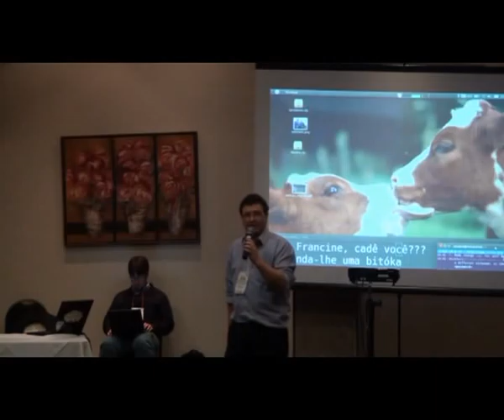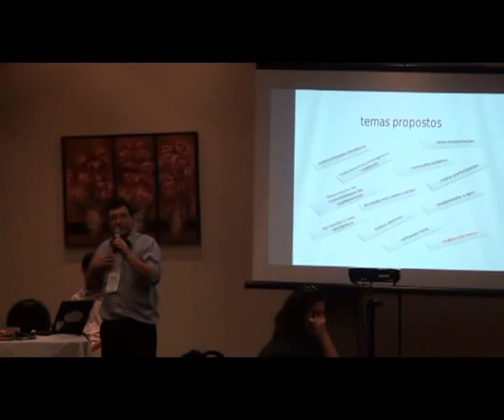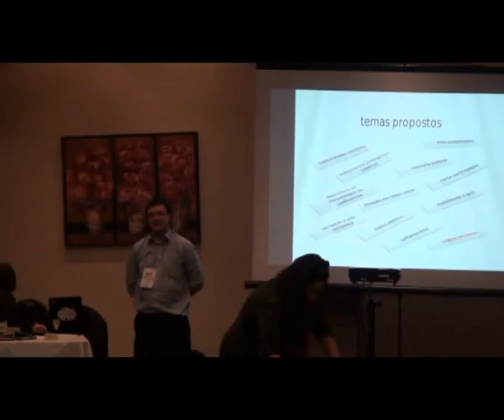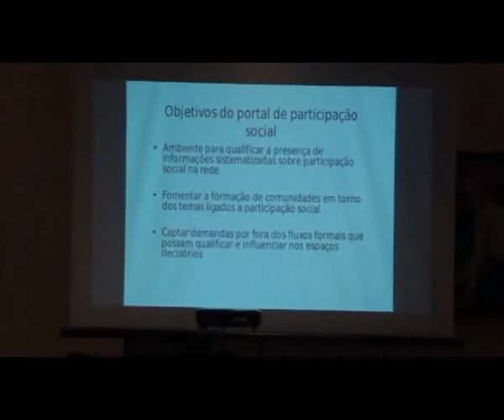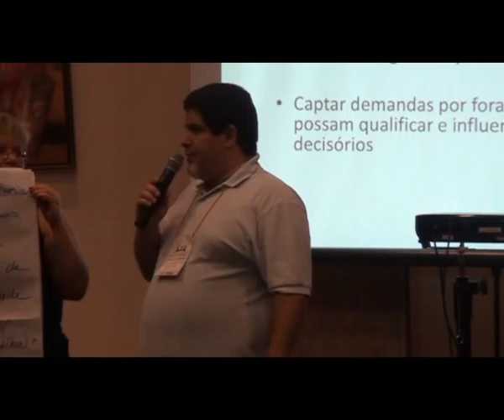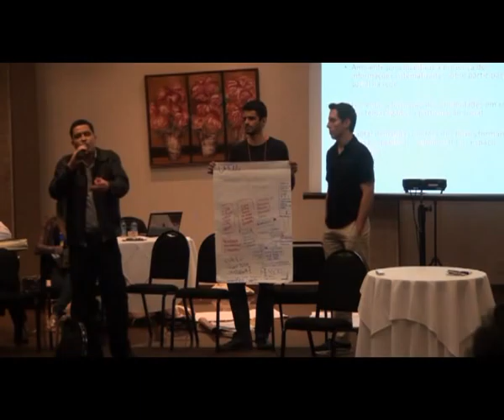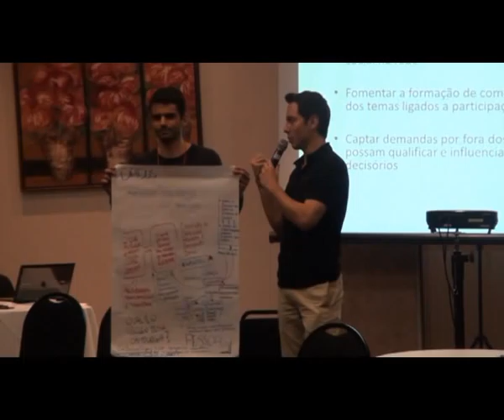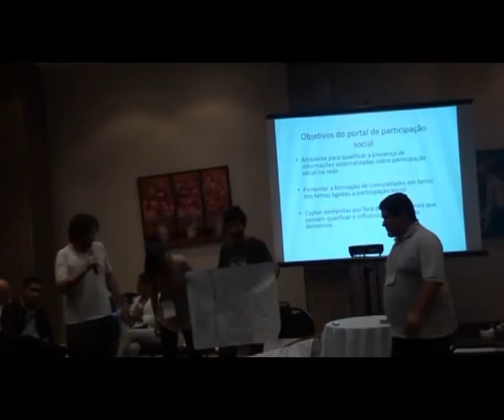Oficina de Novas Mídias e Participação Social do Seminário Nacional de Participação Social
Oficina de Novas Mídias e Participação Social realizada no Seminário Nacional de Participação Social da Secretaria-Geral da Presidência da República realizada em 27 de Outubro de 2011

Metodologia: World Café
Tema orientador: Portal de Participação Social
Pular direto para a apresentação dos grupos: